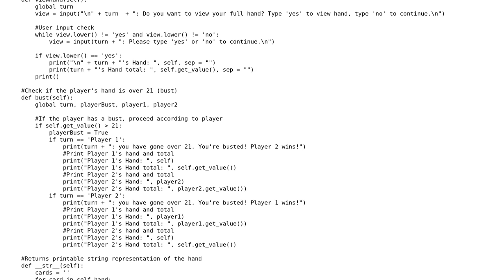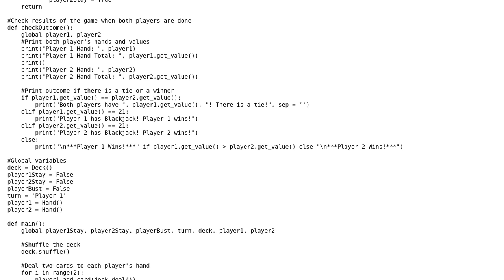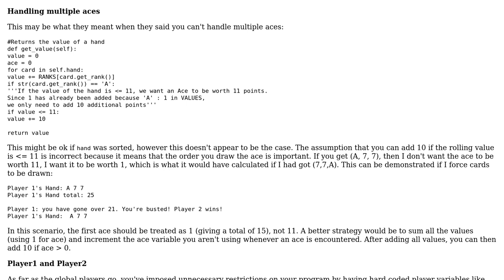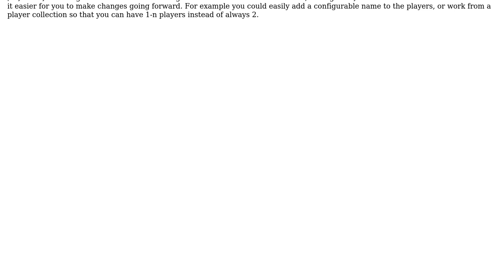Code Review: OOP Blackjack in Python (2 Solutions!!)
Code Review: OOP Blackjack in Python

With thanks & praise to God, and with thanks to the many people who have made this project possible! | Content (except music & images) licensed under CC BY-SA | Music | Images & others | With thanks to user mel user forsvarir user Dawny33 user 200_success and the Stack Exchange Network Trademarks are property of their respective owners. You are responsible for your own actions.